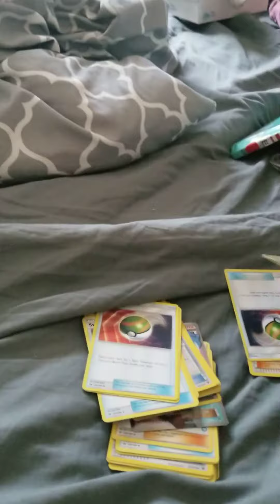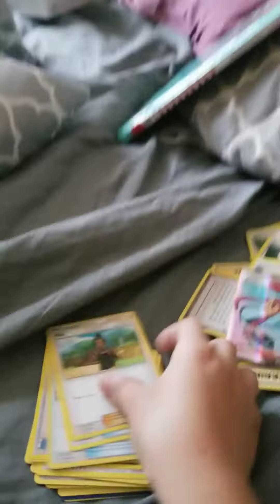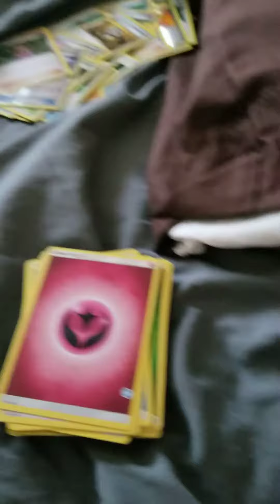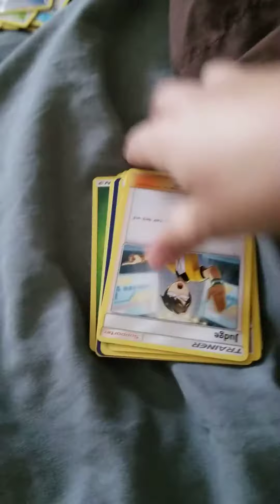Pokemon cards by rylan